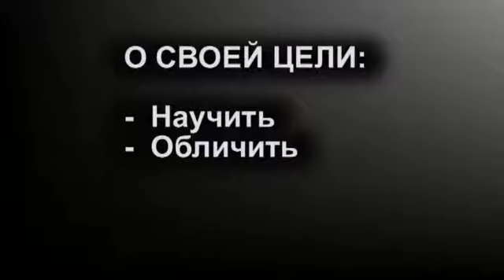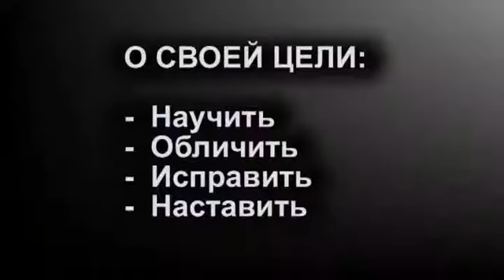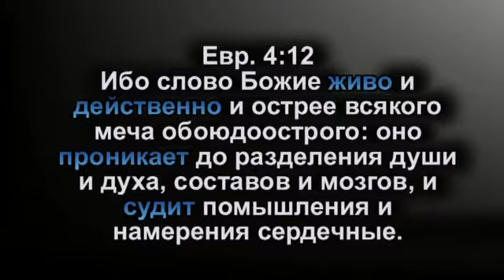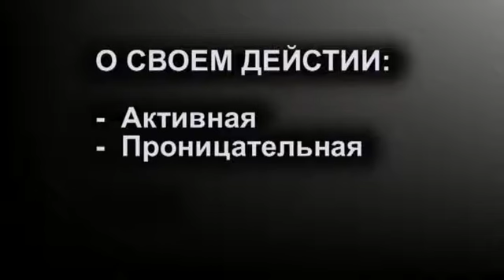,,БИБЛИЯ О БИБЛИИ” Евгений Ткач (церковь Елим)